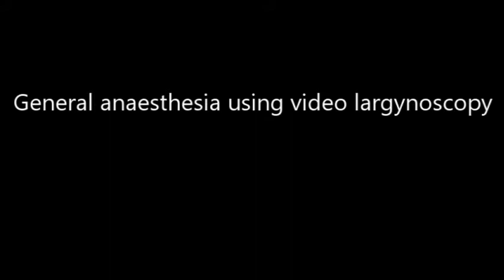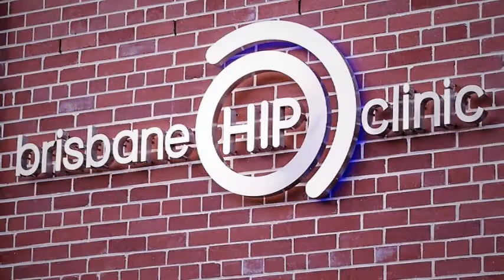Video laryngoscopy - Dr Patricia Tucker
Dr Patricia Tucker (Anaesthetist, Northside Anaesthesia) discusses airway management and the use of the video laryngoscope to keep you safe whilst undertaking your hip joint procedure.